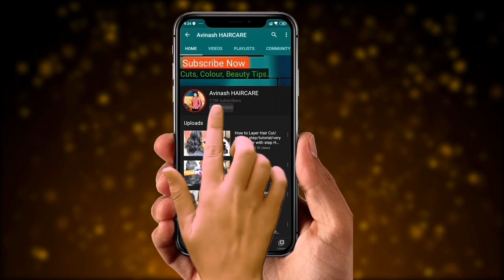How to: Blue Hair colour/tutorial/step by step/Streax Funky hair colour/ easy way/ in Hindi/2021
long to very short Hair cut
very short hair cut
Easy way
Hair cut hindi
3 step hair cut
Pixie hair cut